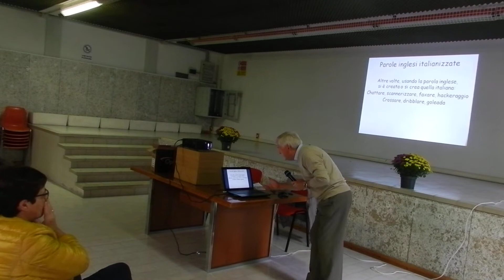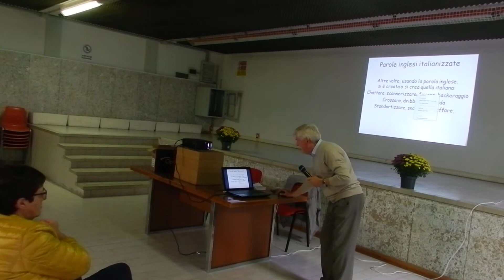20 ott 2022 1° Ma che lingua parliamo oggi in Italia prof Giuseppe Corra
CULTURA Dante: ma che lingua parlano oggi in Italia?
prof. Giuseppe Corrà

Il padre Dante, se tornasse a vivere nel bel Paese “là dove ‘l sì suona”, risponderebbe “okey” per manifestare il proprio assenso affermativo ad una nostra eventuale domanda?
 Perché? Per necessità? Perché fa classe? Per pigrizia? Per stare alla pari?
 Gli anglicismi nella lingua italiana di oggi: un guadagno oppure una perdita?